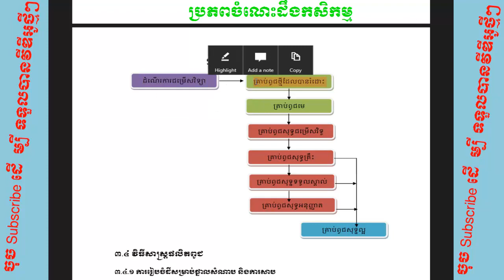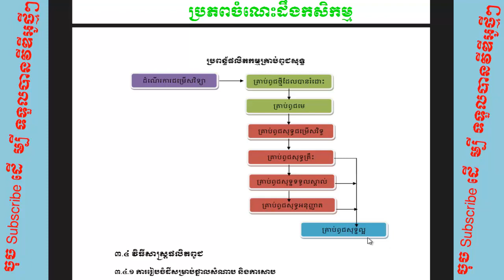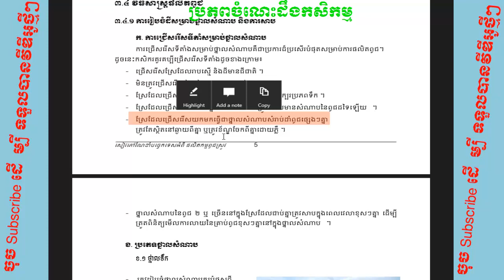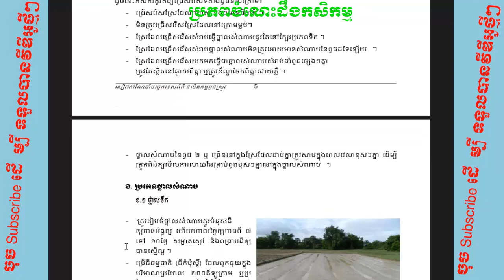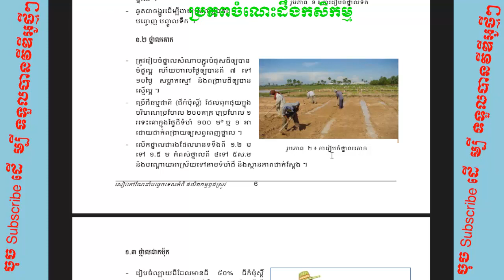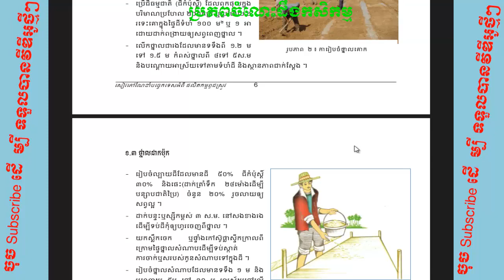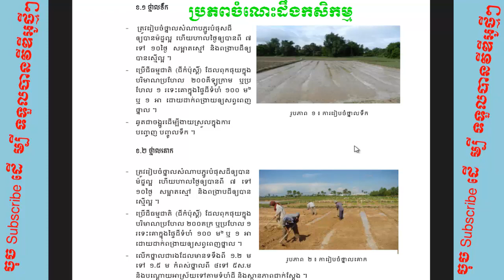ការរៀបចំថ្នាលសំណាប​ ផលិតកម្មដំណាំស្រូវ វគ្គ០២ - Preparing land rice | ប្រភពចំណេះដឹងកសិកម្ម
សូមអរគុណសំរាប់ការគាំទ្រនូវឆានែលរបស់កូនខ្មែរ

This video to teach about how to know chicken disease,
Raising Animal,
Technic Agriculture,
Education of Agriculture,
How to raising animal,
How to learn animal,
How to learn agriculture,
How to know agriculture,Baby duck was born,​ H5N1 Disease on poultry,Newcastle Disease,Fowl Cholera Disease
Thank You! Have good luck!